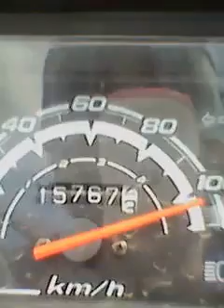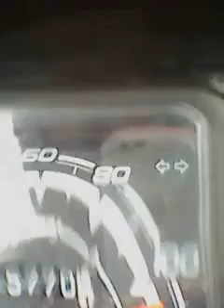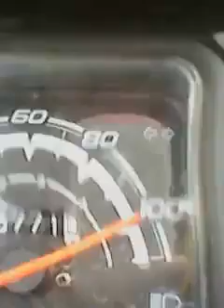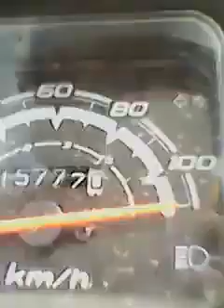aqui nos manda bem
Vídeo de Pizzaria Sabor do chef paripiranga